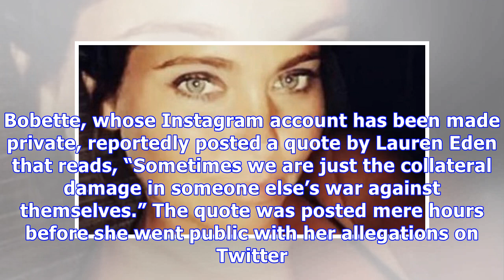Bobette Riales: 5 Things To Know About Actress & Ex Of Danny Masterson Accusing Him Of Rape